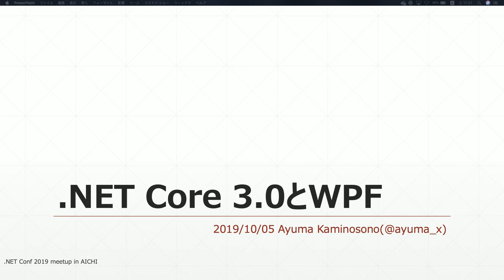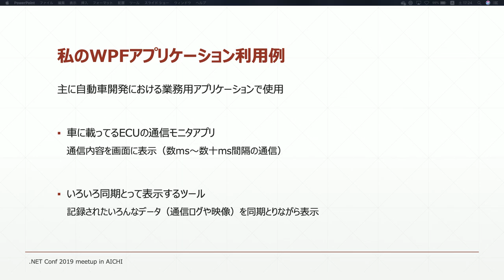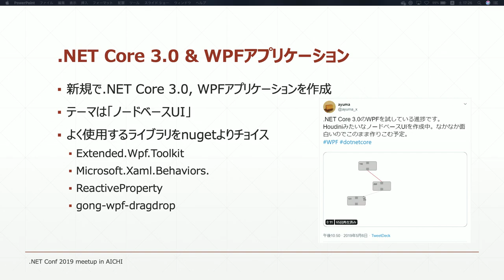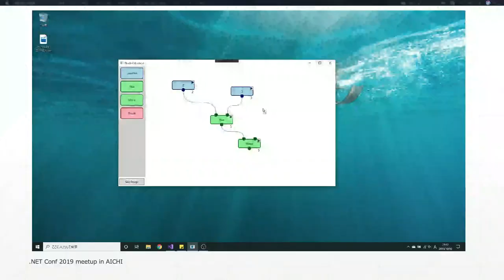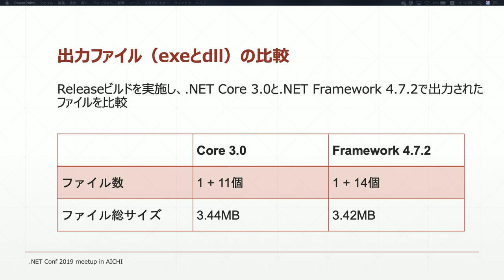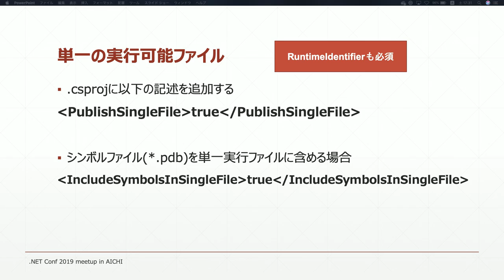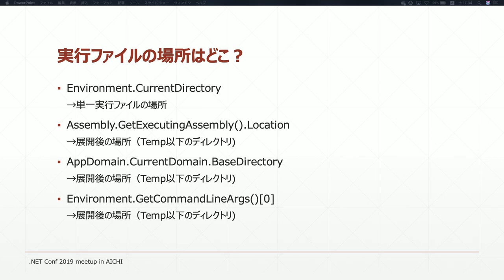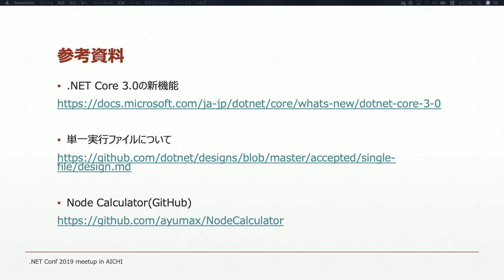.NET Conf 2019 meetup in AICHI #5 - .NET Core 3.0とWPF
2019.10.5に開催した、.NET Conf 2019 愛知ミートアップ セッション5
.NET Core 3.0とWPF

登壇: ayuma (@ayuma_x)